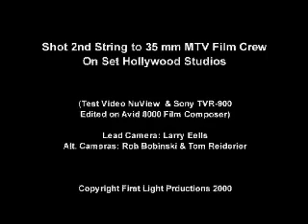JT Taylor Kool & Gang Sex on the beach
from the album "a brand new me"